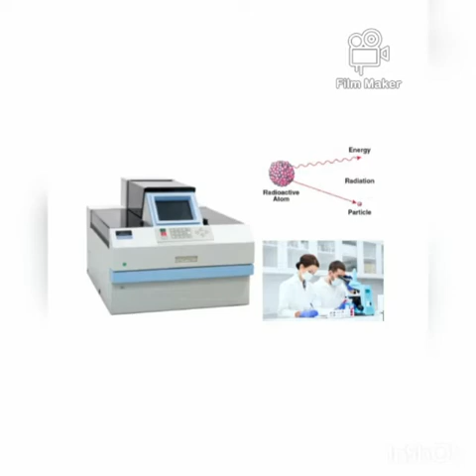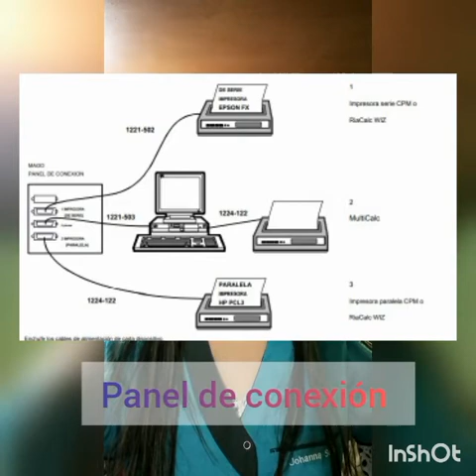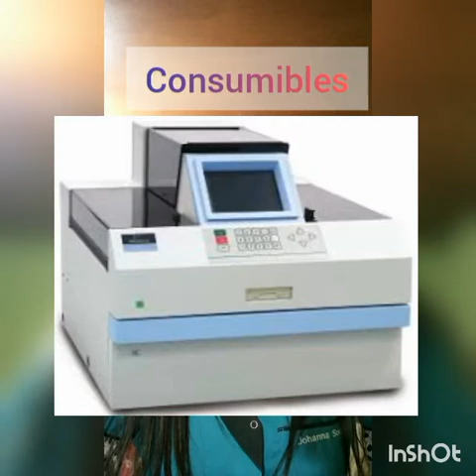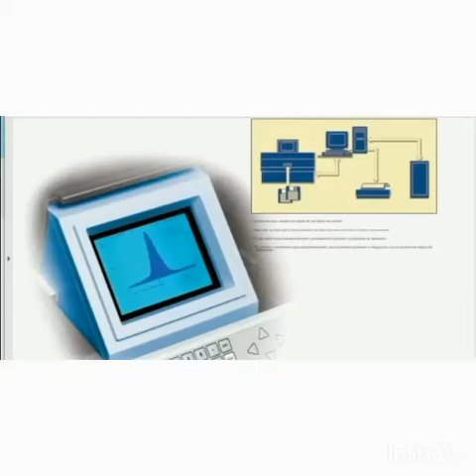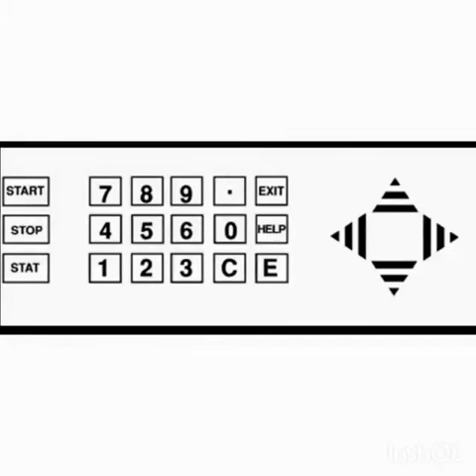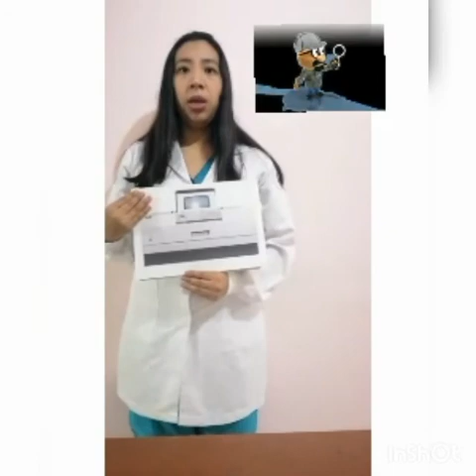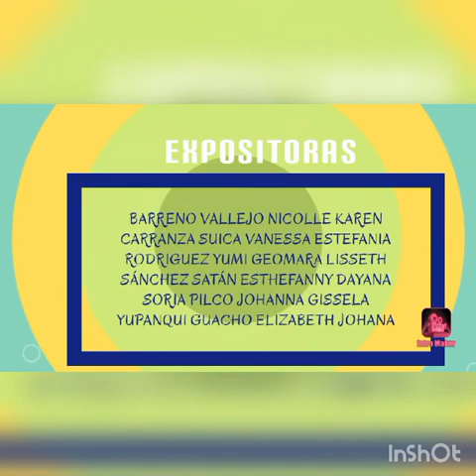Gamma Counter 1470 Wizard